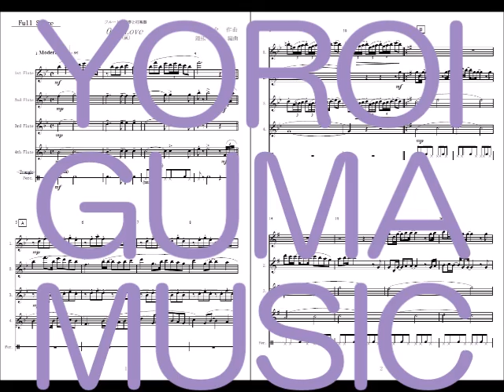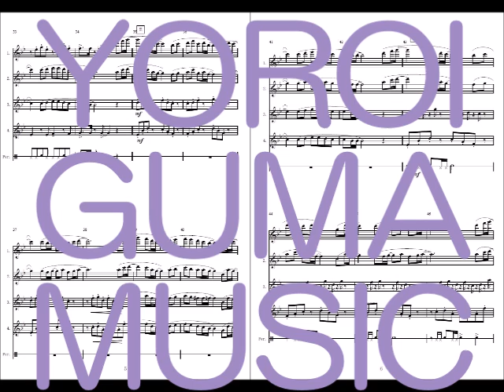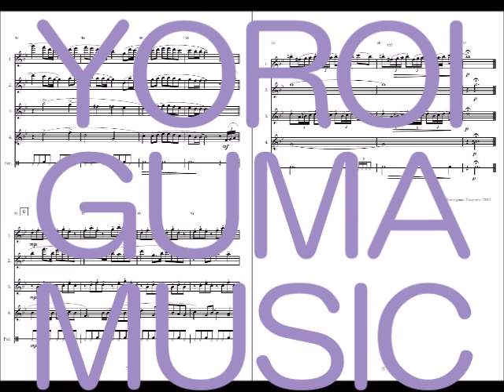‹サンプルスコア›One Love（フルート４重奏と打楽器）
加藤裕介 作曲　鎧熊つよし編曲
編成：４ Flute / Triangle
Yoroiguma Music
Piascore 楽譜ストアにて販売中です。